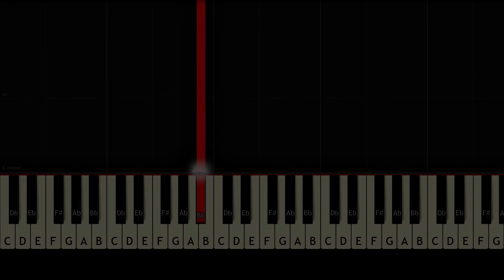UMI - "wherever u r" (ft. V of BTS) | Piano Tutorial & Sheet Music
Did you want an easy piano cover to learn: UMI, V - 'wherever u r' (ft. V of BTS)?

I craft precise and user-friendly Synthesia Piano Tutorials for your cherished anime & kpop tunes, and I consistently provide SheetMusic & MIDI for each tutorial, allowing you to learn at your own pace, whether you're solo or with friends.